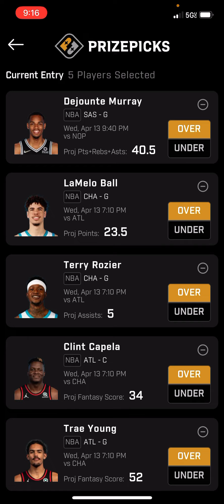NBA PRIZEPRICKS WEDNESDAY : PLAY IN GAMES ( APRIL 13TH)